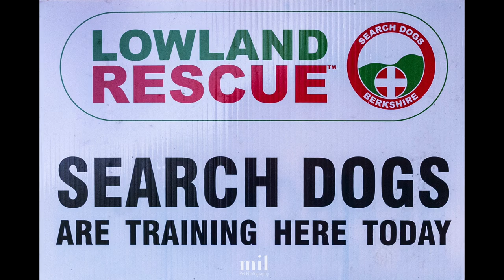Berkshire Search & Rescue Dogs - "Tails of Windsor & Ascot" dog photography from MIL Pet Photography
This video is the second chapter of "Tails of Windsor & Ascot" the fundraising dog photography book for charity.

It describes the charity, Berkshire Search & Rescue Dogs, and their great work.  It is narrated by Chris Miller, the Windsor & Ascot based professional dog photographer of MIL Pet Photography.

Tails of the World is an International photographic celebration of Dog. Every Tails of the World project and book is also dedicated to raising awareness for animals in need. For our project, we decided to take that a step further and focus on a local charity which funds dogs and their handlers to help find missing people. Tails of Windsor & Ascot was created by Chris and Sue Miller of MIL Pet Photography and published in support of Berkshire Search and Rescue Dogs (BSARD), in the United Kingdom.

Not everyone is in a position to purchase a copy of the book, and so we wanted to make sure that the dogs' stories are told in their own words.

Each chapter of the book will be published on @milpetphotography during the weeks and months ahead.

MIL Pet Photography are Millers Image Limited, the Windsor & Ascot based natural light professional dog photographer.